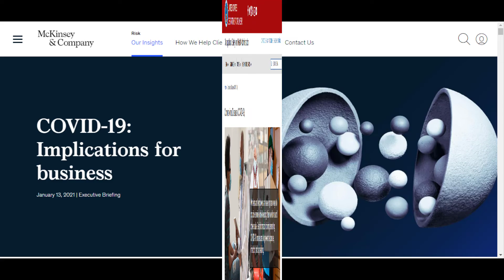covid 19 safety tips video for local business Vancouver | Olympia | I-5 corridor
Top marketing & advertising consultant with decades of BIG corporate experience.
Get effective results for your organization, build top of mind awareness with a 5 Star Reputation, Social Media and Video strategy that is used by Fortune 500.

Services Include-

Web Site Design- SEO- Google Maps- Google My Business- YouTube integration
Reputation Analyst- Build a 5 Star Reputation & PR Campaign every where on internet.
Full Social Media Management, Strategy & Content Creation
Video Services- simple branding ads to Corp. Training/Micro Learning videos
Advertising Services- Direct Mail, Radio, TV/Cable insertion, Newspaper & Digital Ads
Agency Representation ALL marketing solutions and branding campaigns under 1 roof

No Nonsense    Proven Strategies   GUARANTEED to work and increase market share!